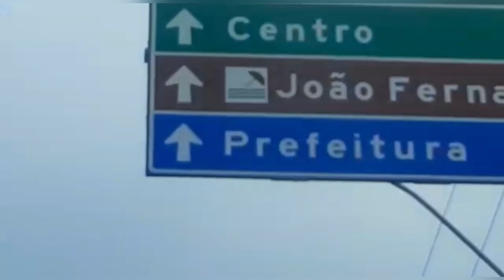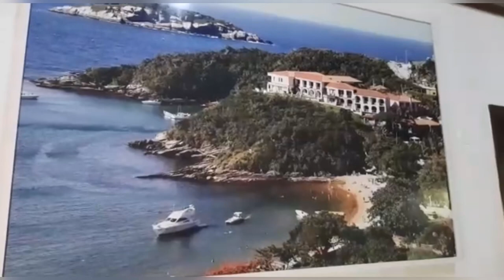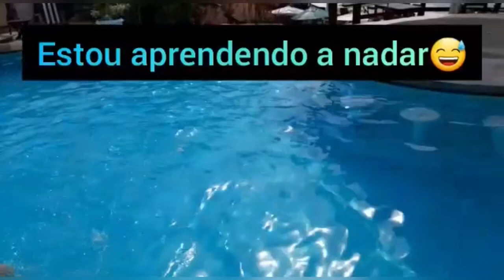VLOG EM BÚZIOS/ HOTEL COLONNA PARK- PRAIA JOÃO FERNANDES E JOÃO FERNANDINHO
VLOG EM BÚZIOS/CÓLONNA PARK- PRAIA JOÃO FERNANDES E JOÃO FERNANDINHO .

A PRAIA DA ARMAÇÃO DOS BÚZIOS FICA NA REGIÃO DOS LAGOS : CABO FRIO, ARRAIAL DO CABO , SÃO PEDRO DA ALDEIA , IGUABA GRANDE ,QUISSAMÃ, RIO DAS OSTRAS, ARARUAMA.

BÚZIOS  TEM MAIS DE 20 PRAIAS, AS MAIS CONHECIDAS SÃO : PRAIA DA ARMAÇÃO , DOS OSSOS, GERIBÁ, JOÃO FERNANDES , JOÃO FERNANDINHO , FOCA, FERRADURA, FERRADURINHA, MANGUINHOS OU PORTO DA BARRA, PRAIA RASA, TÁRTARUGA, AZEDA E AZEDINHA , PRAIA BRAVA E MUITAS OUTRAS .

TEM A FAMOSA RUA DAS PEDRAS , A ORLA BRIGIT BARDOT, O PÍER , OS BELÍSSIMOS PÁSSEIOS DE BARCO, ESCUNA, CATAMARÃ , TÁXI AQUÁTICO E AS VIAGENS DE TRANSATLÂNTICO QUE  PASSAM POR ESTA REGIÃO.

VAMOS MOSTRAR NESTE VÍDEO A NOSSA MARAVILHOSA ESTADIA NO HOTEL COLLONNA PARQUE LOCALIZADO ENTRE AS PRAIAS JOÃO FERNANDES E JOÃO FERNANDINHO .

É UM HOTEL CONFORTÁVEL E COM UMA LINDÍSSIMA VISÃO PARA PRAIA JOÃO FERNANDES E JOÃO FERNANDINHO.

VAMOS MOSTRAR TAMBÉM UM POUCO DO RESTAURANTE VILLE DE LÁ PLAGE NA PRAIA DE JOÃO FERNANDES, COM UMA VISÃO DE TIRAR O FÔLEGO, ALEM DA ÓTIMA PISCINA E COMIDA.

Pessoal gostam de vídeos de viagem? Se a resposta for sim de um like e se inscreva no canal, assim vou saber que vocês gostam e vou fazer mais vídeos desse conteúdo,aqui no meu canal tem vários vídeos com este conteúdo na minha PLAYLIST de viagens confere lá :)

…não assista esse vídeo até o final………..

🚫ESTE VÍDEO NÃO TEM PROMOÇÃO PAGA, TODOS OS PRODUTOS FORAM ADQUIRIDOS COM RECURSOS PRÓPRIOS E NÃO REPRESENTAM NENHUM TIPO DE RELAÇÃO COMERCIAL 🚫